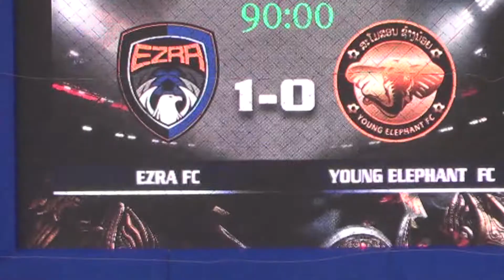LAO PREMIER LEAGUE 2016 / EZRA FC 1-0 YOUNG ELEPHANT FC